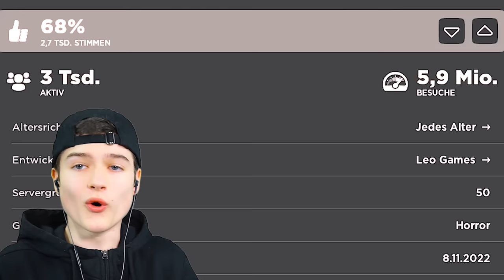Spiele NIEMALS das NEUE RAINBOW FRIENDS 3 um 3 UHR NACHTS in Roblox!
Im heutigen Video spielen wir um 3 Uhr Nachts das Neue Regenbogen Freunde Kapitel 3. In diesem passieren sehr merkwürdige Dinge. 4 Neue Monster sind auf der Jagt nach mir. Ob ich es geschafft habe ihn zu entkommen sehr ihr im heutigen Video.

1. Like das Video
2. Teile das Video
4. Aktiviere die Glocke
5. Trage mein Creator Code LumeXx ein!

Darum geht es in Roblox:
Das Besondere an Roblox ist, dass es sich um eine Online-Spieleplattform handelt, auf der die NutzerInnen nicht nur spielen, sondern selbst 3D-Welt entwerfen und darin neue Spiele entwickeln können. So entsteht eine Vielzahl von virtuellen Welten und Games.